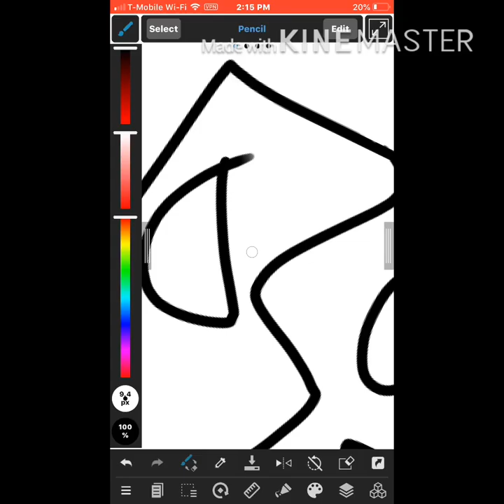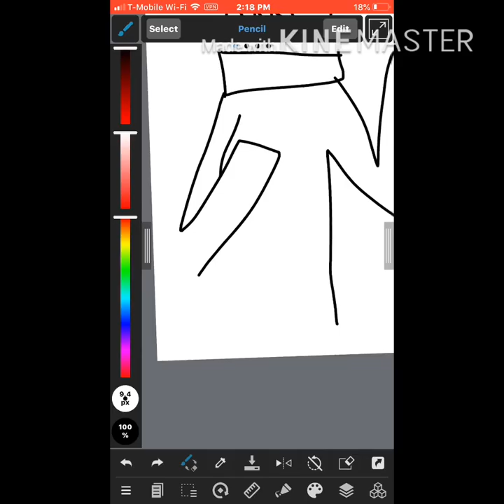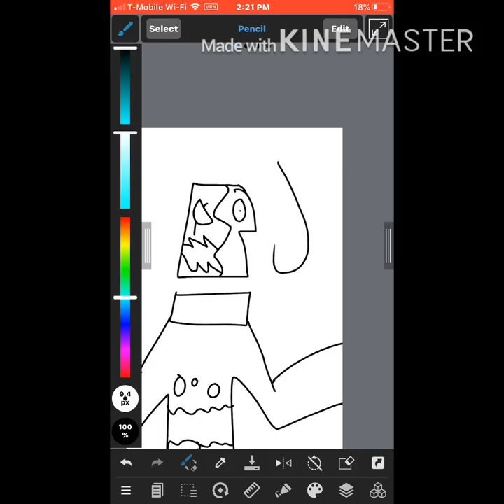Spooky Halloween art part 2